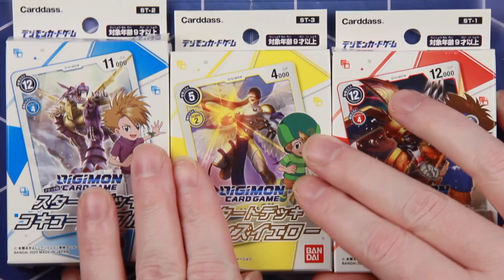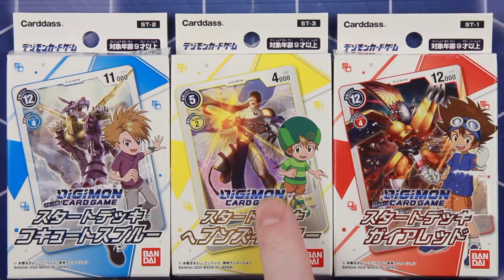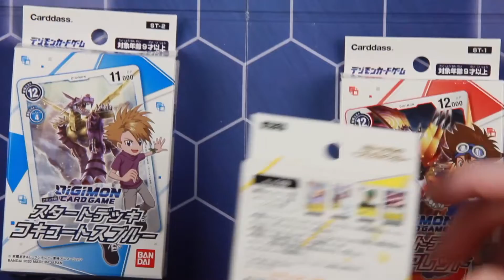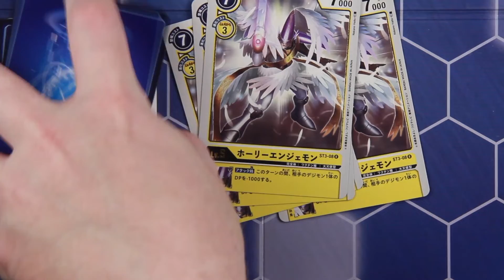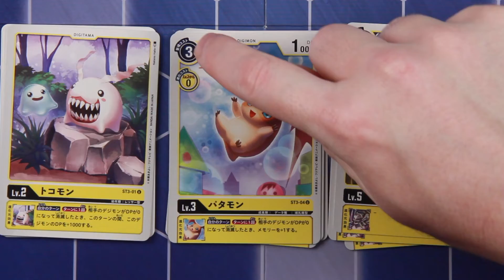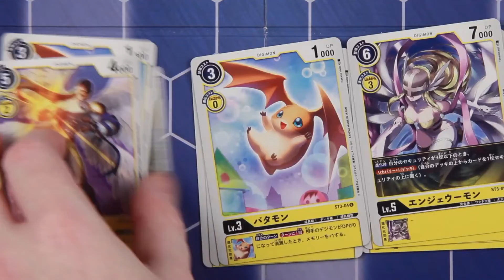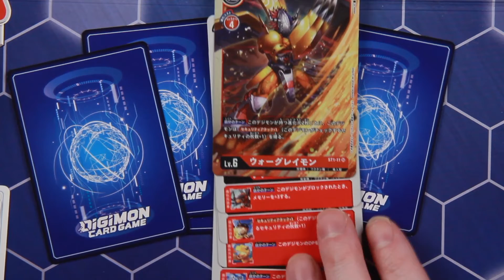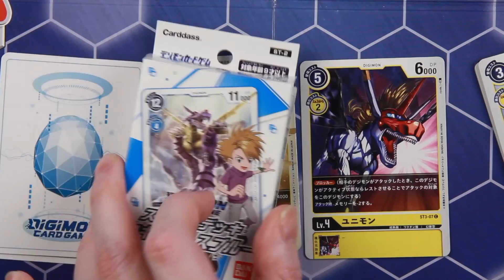Kohdok Looks at the 2020 Digimon TCG for a bit.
A quick filler video while I get the Seven Deadly Sins together. In this video, I talk a bit about the rules of the newest Digimon card game out of Japan (I can read Japanese with Furigana, so I can tell what the cards do).